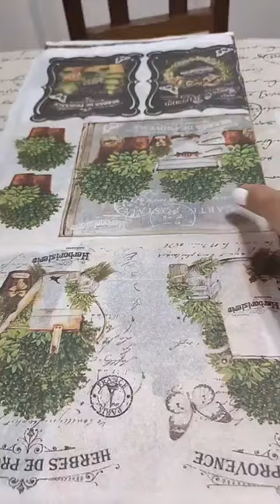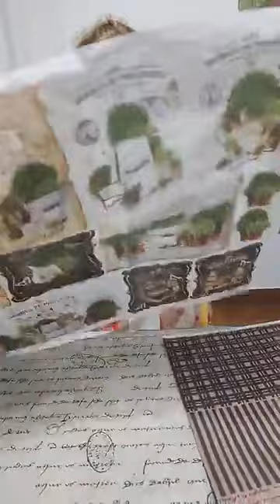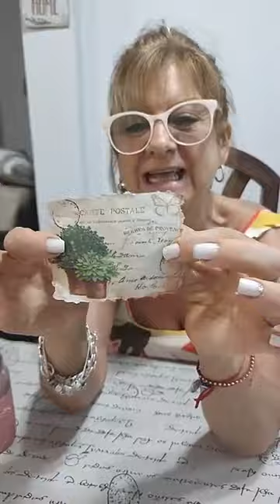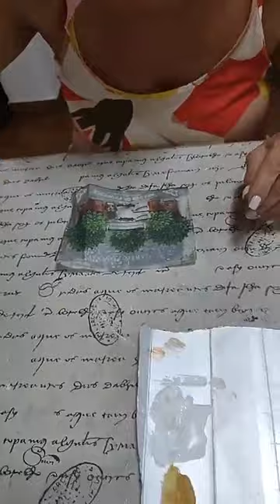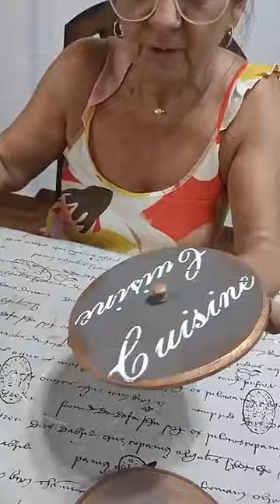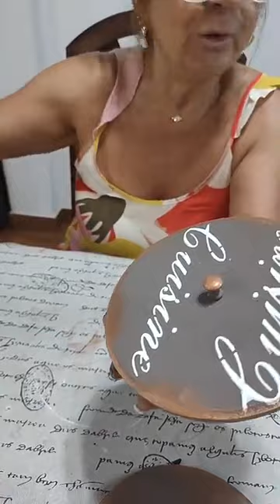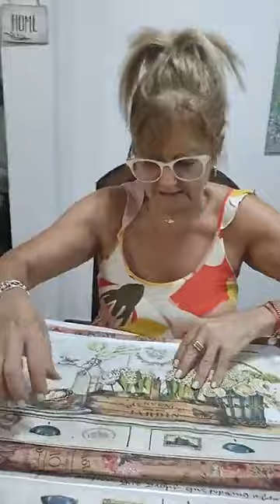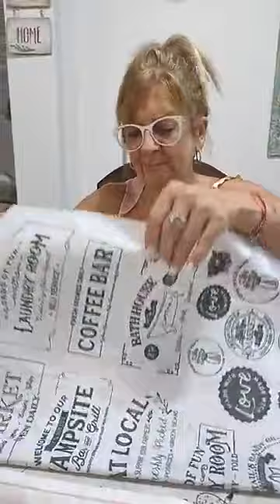RECICLADO DE LATAS- LAMINA DE SEDA DECOPAUGE SOBRE LATA, PROTECCION LAMINA DE SIDA- FONDO LAMINA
Fan page: Graciela Gomez art and deco